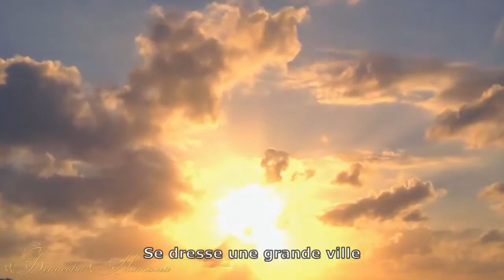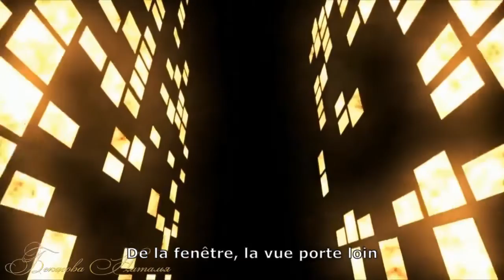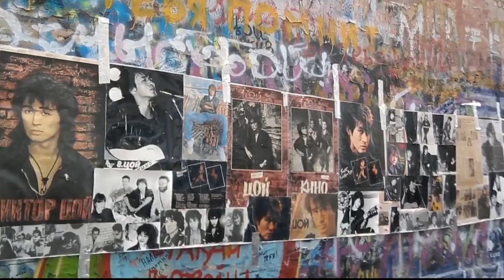Viktor Tsoi - Tristesse 1989 - Печаль VOSTFR Traduction française - Kino - Виктор Цой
Viktor Tsoi - Tristesse 1989  - du groupe Kino (Кино) Traduction en Français.

 Виктор Цой -  Печаль перевод текста на французский
Sovietwave